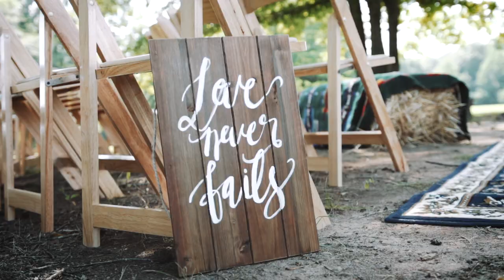Annie and Brett's Wedding 7/22/17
Thank you so much Joel Andrews and @arrowhouse for perfectly capturing all of the magic, joy, and love.